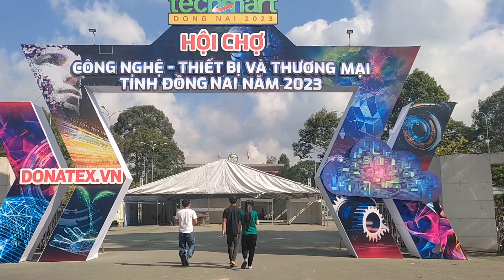Globalcheck tại Techmart Dong Nai 2023: Giải Pháp Công Nghệ Nông Nghiệp Xuất Sắc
Trong khuôn khổ của chuỗi sự kiện "Techmart Dong Nai 2023", Trung tâm Dịch vụ Nông nghiệp Globacheck đã góp mặt và tham gia trưng bày các sản phẩm công nghệ cao tại Gian hàng 83 - 84. Tại Đây, các vị đại biểu, khách mời đã được thăm quan trực tiếp các sản phẩm công nghệ cao trong nông nghiệp của Globalcheck như:

- Máy bay nông nghiệp Globacheck: PG4, G100, G300Pro, G400...
- Máy cắt cỏ tự động Globacheck: GY-800, GY-550, GK-550
- Thiết bị dẫn đường tự động NX510
- Trạm Tham Chiếu CORS

Globacheck tự hào là đơn vị dẫn đầu tạo ra sự cạnh tranh và bền vững cho ngành nông nghiệp thông qua những đổi mới về công nghệ. Các sản phẩm của Globalcheck đã và đang ngày càng được sử dụng phổ biến rộng rãi tại các vùng thôn quê trên khắp mọi miền của Việt Nam.

Quý khách quan tâm đến các sản phẩm công nghệ số của Trung tâm Globalcheck, xin vui lòng liên hệ tới số Hotline để được tư vấn miễn phí mọi lúc, mọi nơi!